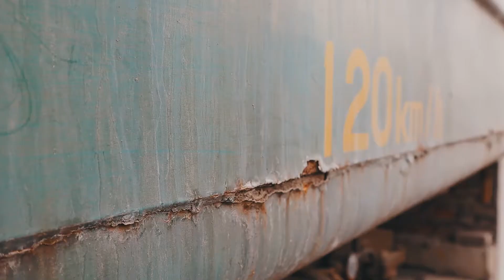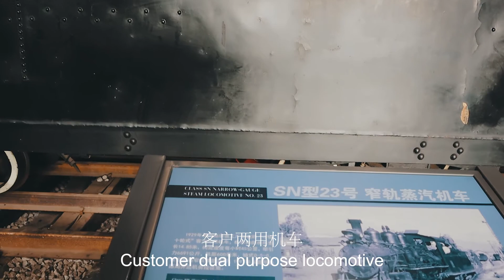Old-fashioned locomotives that carry memories, Beijing Railway Museum, take a closer look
Does the Railway Museum in Beijing carry your memory?

Hello, I am wandering in Beijing, sharing the beauty of life with you.